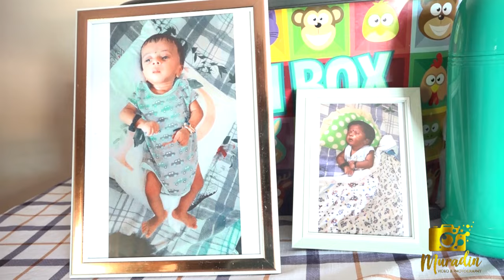Begrafenis baby Ishaan